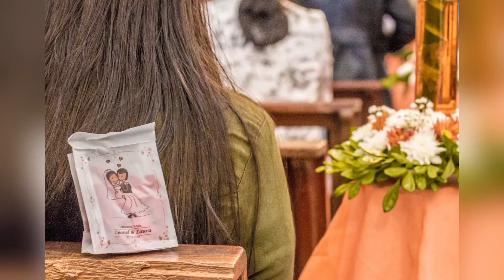23 de marzo de 2024